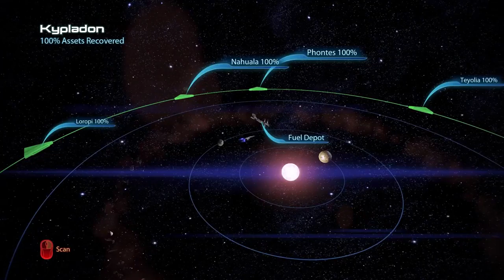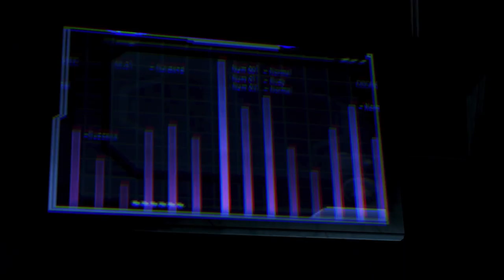Mass Effect 3 The Adventures of Grussel Shepard Part 15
Shepard Finds the location of the Cerberus base